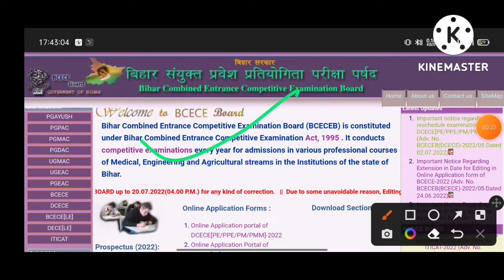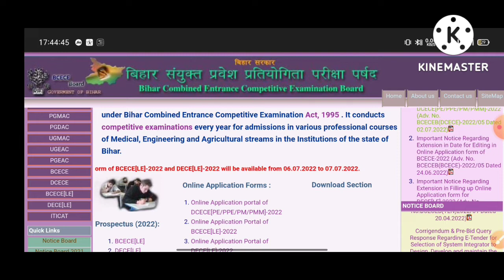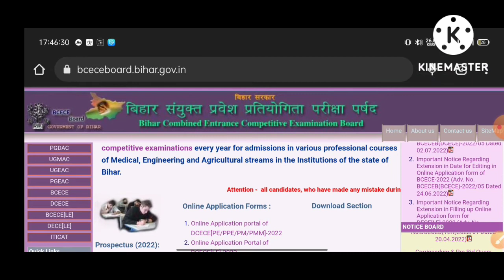Dcece 2022 form correction ll Bihar polytechnic paramedical form correction date ll dcele pe pm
Topics include:- Bihar polytechnic form sudhar kaise kare bihar polytechnic 2022 fom editing online bihar paramedical form correction date